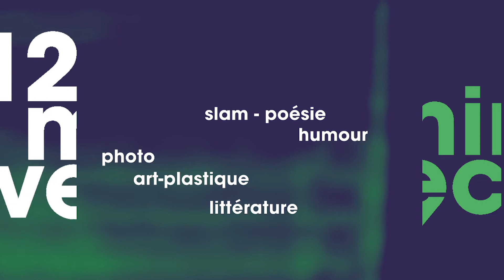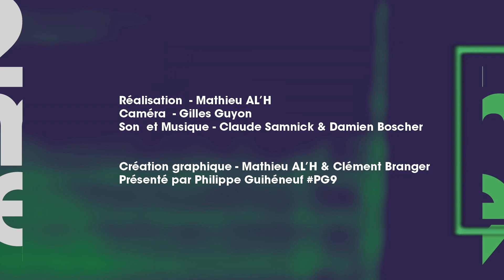12 min avec - ANTHONY MOREAU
Comment Anthony Moreau a-t-il rejoint les spectacles d'un auteur - metteur en scène avec lequel tous les comédiens français rêvent de travailler aujourd'hui: Joël Pommerat?

Comment s'est-il retrouvé sur la série "Laval Serial" (dont il est l'interprète principal)?

Quels sont ses projets?

Le parcours exemplaire d'un jeune comédien passé par le Conservatoire de Nantes sous la direction de Jacques Guillou (que nous saluons au passage)... Son CV est aujourd'hui éloquent et ce n'est pas fini!

Un entretien exceptionnel à savourer...

+ d'infos sur :
« La bande à Pommerat : Anthony Moreau » par Emmanuelle Bouchez in Télérama (30/10/2015)

« 12 minutes avec... »
Une production les Studios Bellarue 17 et Culture Etc
avec le soutien de la ville de Nantes